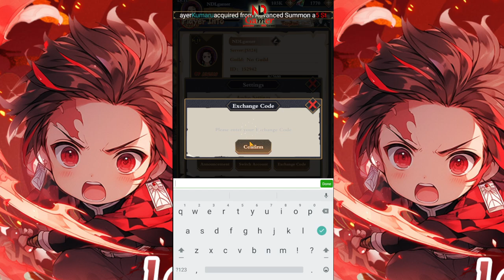How to redeem code Demon Reborn Sward & 13 Giftcodes July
Demon Reborn Sword is an exciting game that has recently released new gift codes for players. To enhance your gameplay, make sure to use the Demon Reborn Sword codes available. You can find the latest Demon Reborn Sword new giftcode and redeem it for special rewards. For July, there are exclusive Demon Reborn Sword redeem codes that you won't want to miss. If you're looking for all code Demon Reborn Sword, be sure to check the official channels and community pages for updates.

🎁New 13 Giftcodes Demon Reborn Sward
1. DS666
2. DEMON666
3. VIP666
4. VIP777
5. VIP888
6. DEMON777
7. DEMON888
8. July24
9. August24
10. September24
11. October24
12. November24
13. December24